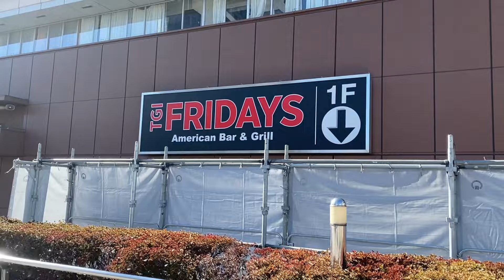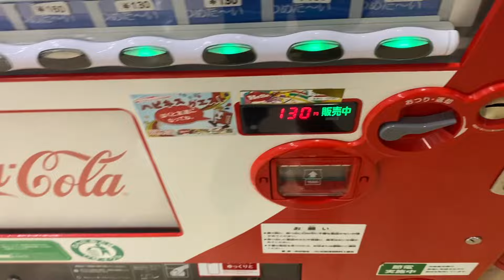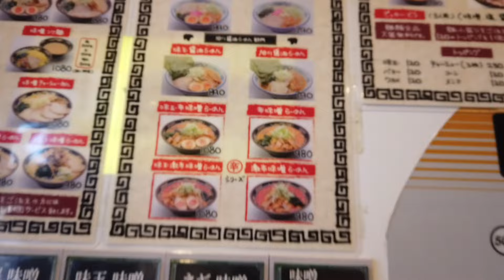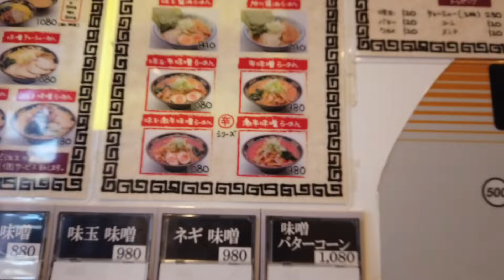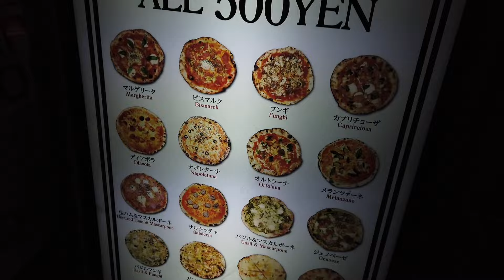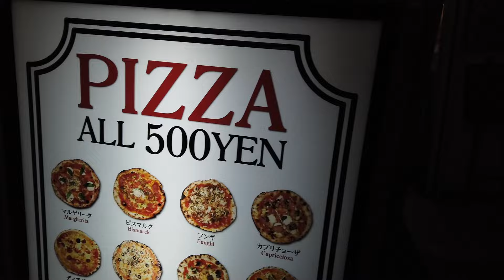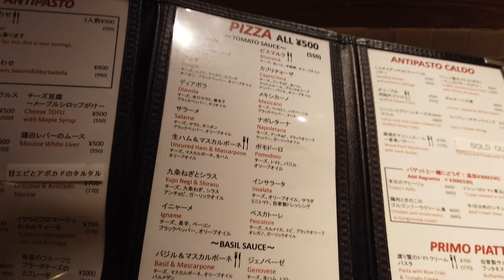I walked over 2hrs to Shinjuku, Japan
I enjoyed walking because I had the freedom to stop wherever I wanted. I found some cool things and are good food on route!